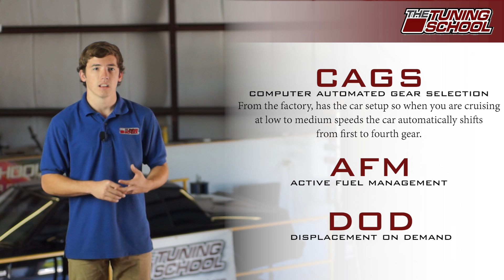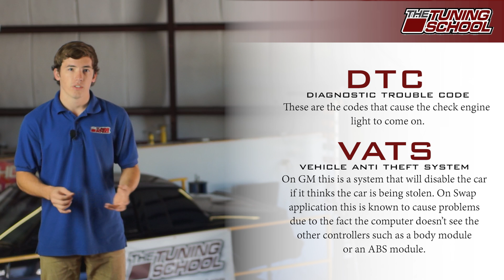What Every Tuner should know: Common Tuning Terms and Definitions EFI Tuning defined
This video will define a ton of High Performance Tuning Terms.

0:47 What is ECM? PCM? VCM?
1:14 TCM= Transmission Control Module
1:23 BCM= Body Control Module
1:38 TCC= Torque Converter Control
1:54 Sensors that you will be tuning...
1:58 MAP= Manifold Absolute Pressure
2:19 MAF= Mass Air Flow Sensor
2:30 IAT= Intake Air Temperature
2:41 TPS= Throttle Position Sensor
2:52 ECT= Engine Coolant Temperature
2:59 VSS= Vehicle Speed Sensor
3:05 Emission terms...
3:08 CAGS= Computer Automated Gear Selection
3:28 AFM= Active Fuel Management or
3:41 DOD= Displacement on Demand
3:49 Only used in low load situations...
3:58 EGR= Exhaust Gas Recirculation
4:13 DFCO = Deceleration Fuel Cut Off
4:25 DTC =  Diagnostic Trouble Code (P015 or P128 Codes)
4:39 VATS =  Vehicle Anti-Theft System
4:46 Known issue with Swap vehicles non start issue(s)
4:56 PATS = Passive Anti-Theft System Ford's version of VATS
5:06 Fueling terms...
5:11 COT = Catalytic Over-Temp when at WOT
5:20 WOT = Wide Open Throttle the funnest place to be
5:31 PE = Power Enrichment
5:41 STFT = Short Term Fuel Trims
5:49 LTFT = Long Term Fuel Trims
5:58 EQ = Equivalency Ratio How much fuel needs to be added at WOT
6:09 IPW = Injector Pulse Width
6:15 IDC = Injector Duty Cycle